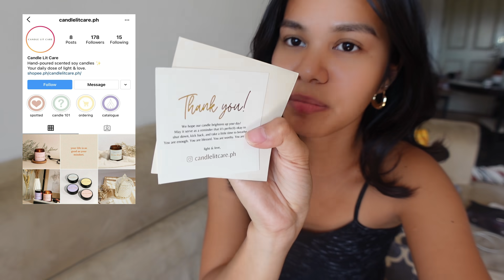PERIOD PRANK! || NAKABAWI ANG TEAM JOANNA! 😂 + NAIYAK AKO SA MS UNIVERSE 😭BRITISH-FILIPINA COUPLE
DAILY VLOG!

ABOUT US:
Franco and Joanna (Just the Two of Us) - We first laid eyes on each other here in the Philippines more than two years ago in Boracay and have never looked back since :). We are currently living here in Manila sharing our travel adventures and day to day lives.